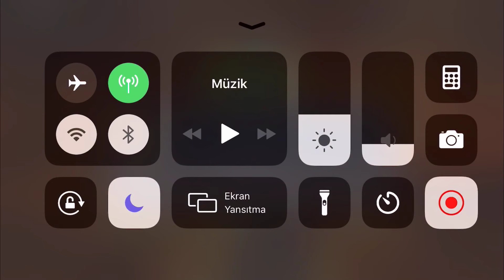YOK BÖYLE HASAR😱 SUNSPOTA BU SİNERJİ +%35 HASAR VERDİRİYOR - mcoc sunspot game play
Captain America % SunSpot sinerji ile bir araya geldiğinde oyunun en efsane hasarlarından birini verebilme potansiyeline ulaşıyor. Özellikle yeni sistemle birlikte artık her yola her hero giremiyor. Bu ikiliyi Önümüzdeki zamanlarda bir arada görürsek Hiç şaşırmayın: